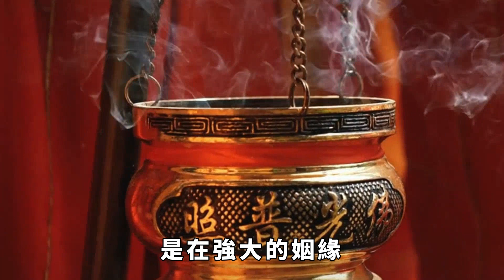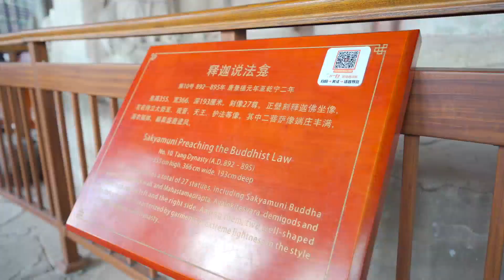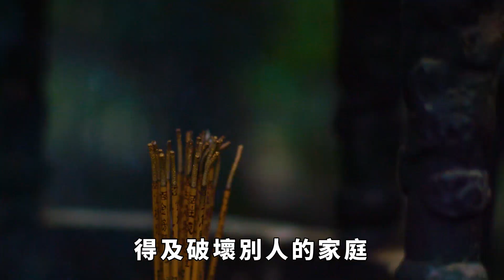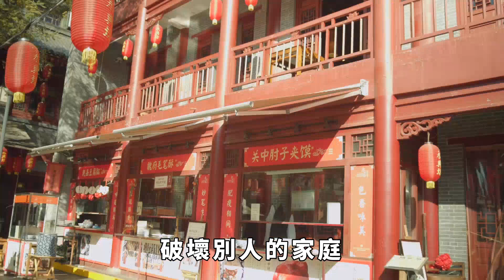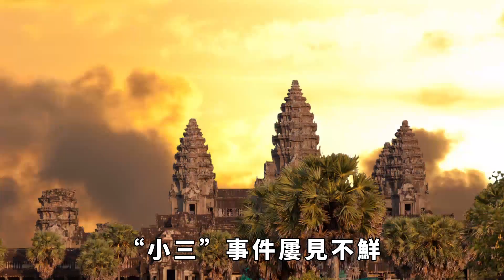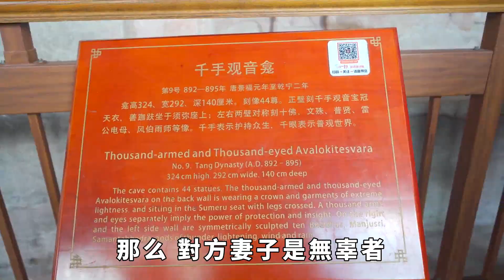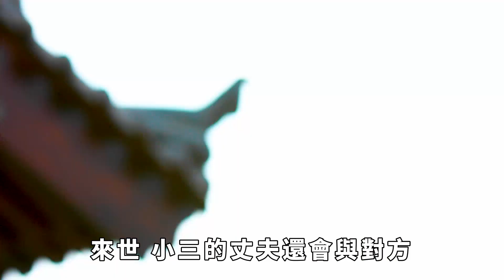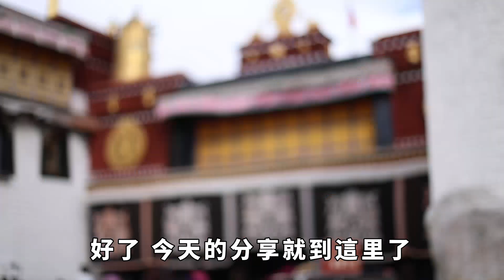佛說：破壞別人的家庭，不但會「遭天譴」，還會惹上巨大的因果！【佛口聖心】佛学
歡迎來到「佛口聖心」的智慧世界，敬請關註我們，期待與您在「佛口聖心」的世界裏，相遇、相識、相知！
有一句流傳甚廣的老話：「寧拆十座廟，不拆一樁婚」。至今在一些地方，歲數大的人都會告訴你，破壞別人婚姻會造天譴！破壞別人婚姻，看似只是破壞了一段關係，或者可以打著「為了愛情不惜代價」的幌子。但從根本講，破壞的是天地間最根本的法則。兩個人能做夫妻，是在強大的姻緣羈絆之下的產物，可能為了一世夫妻，兩個靈魂等待了幾百年。所以，破壞婚姻的行為會沾染上巨大的因果！
佛学 家庭 婚姻 夫妻 佛教 請注意，本影片是專注於講解社會新聞和奇聞異事，完全符合YouTube社群準則。